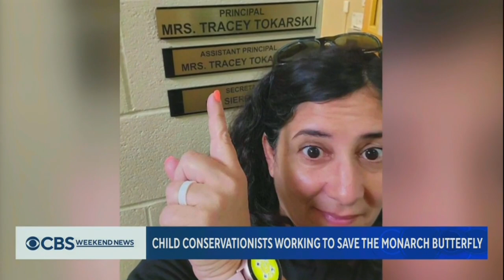Students plant gardens to aid endangered monarch butterflies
The monarch butterfly has recently been declared an endangered species. In Maryland, a group of students are working to plant gardens that will aid the local population. Debra Alfarone has more.